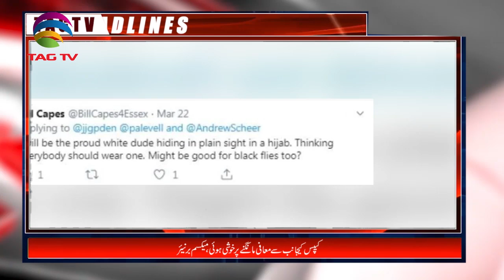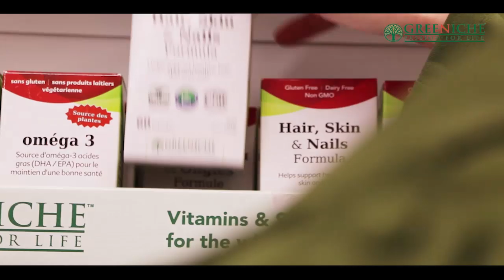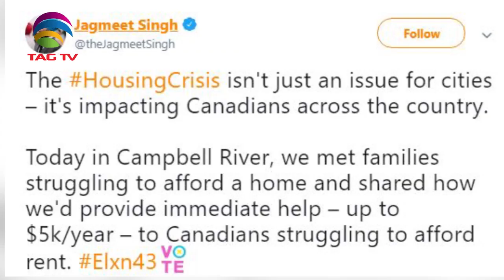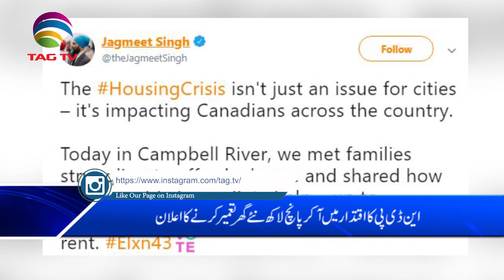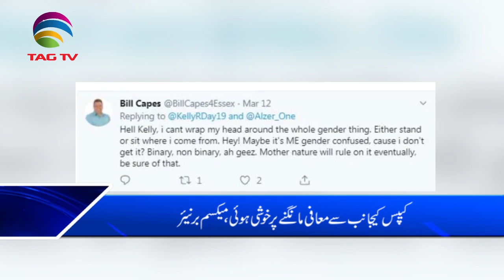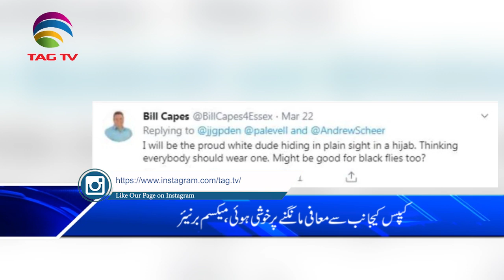Canada News Bulletin Hindi/Urdu - 27 September, 2019